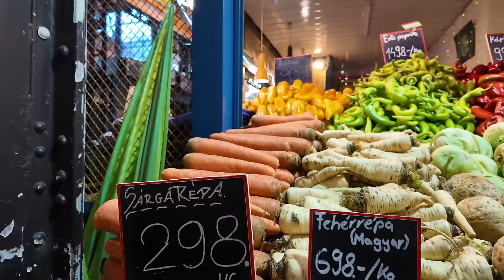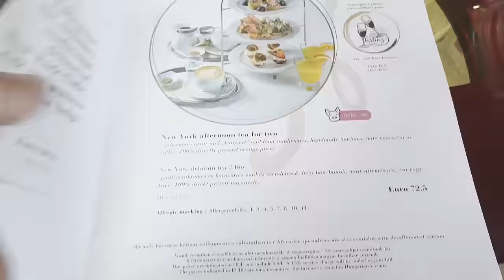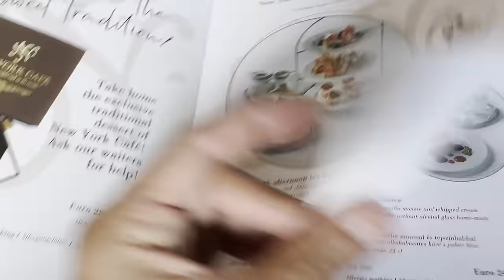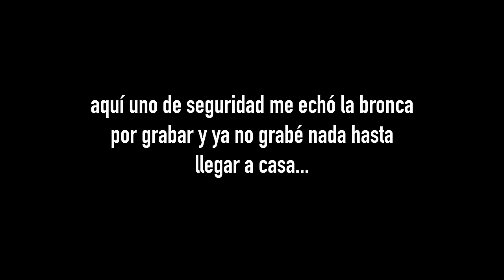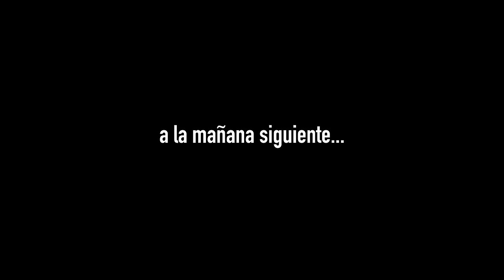#140 | ✈️ Visito la cafetería más cara en Budapest. Un video diferente y variado 🐗⛴️🌧️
🎥 Capítulos de hoy:
00:00  Intro vídeo explicando porque no tiene una estructura ordenada
04:29  Salir de casa con lluvia, aeropuerto y viaje hasta destino. Las dos sorpresas
09:58  Explicando sobre las sorpresas de este viaje
12:33  Un poco de visita turística por la zona
13:59  Paseando por Budapest y vamos a la cafetería más cara
20:19  Volver a casa y sorpresa nocturna de los jabalíes
24: 07 Tareas a la luz del día con tubos de riego obstruidos
28:16  Monólogo de cierre y explicando el final de crucero
36:05  Escenas finales y créditos

🙏 Gracias por vernos y acompañarnos en esta aventura
Albert y Alexei

💖 Si te quieres hacer miembro del canal y ser un Alpulover oficial lo puedes hacer pinchando en este link

👀 Si quieres ver cómo estaba nuestro cortijo cuando lo compramos pincha en este link (mejor desde el móvil ya que está grabado en horizontal) que te llevará a un directo que hicimos en Instagram a los 11 días de llegar aquí (año 2021). Podrás ver que no existían todas las zonas que hemos ido construyendo y habilitando en estos años…

🎵Música en este vídeo:
Loving Calliber -  It really makes me wonder